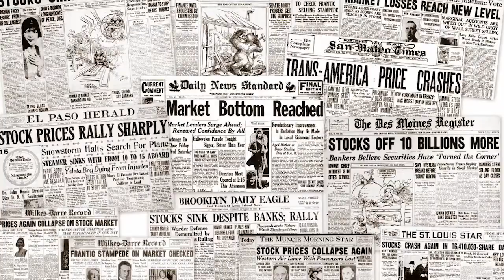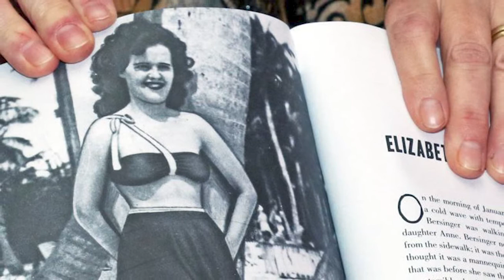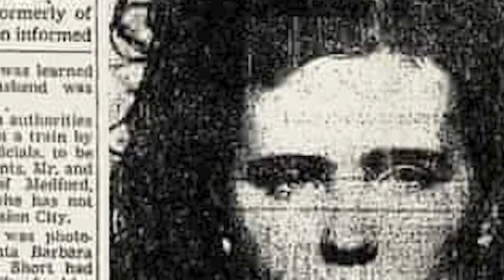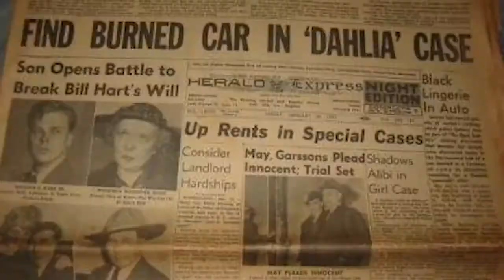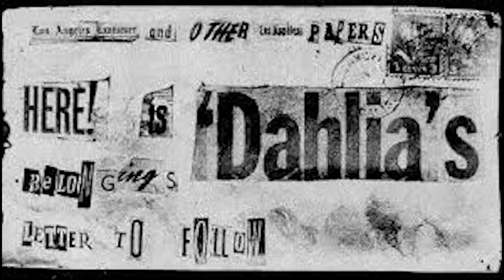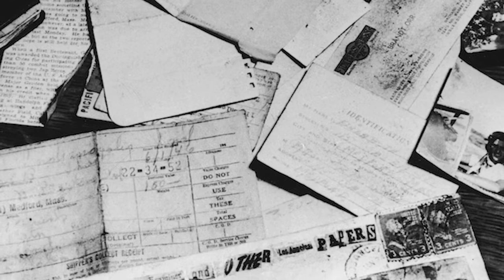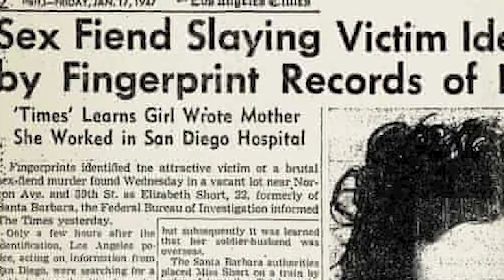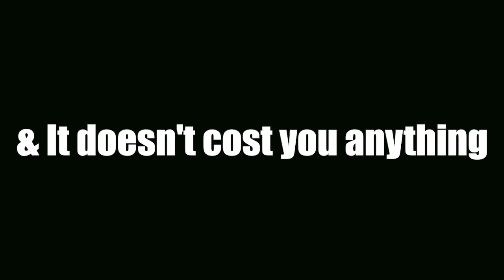Cecil Hotel Documentary Part 2: What Netflix Didn't Want You To Know About The Black Dahlia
In part 2 of the Cecil Hotel documentary we take a look at the mysterious case of the Black Dahlia, AKA Elizabeth Short. The Elizabeth Short story is one of the most haunting cases surrounding the Cecil Hotel and is the subject of today's True Crime story.

*WIN A GOPRO - One Of Our First 100,000 Subscribers Will Win A FREE GOPRO*

Try Amazon Prime 30-Days for Free

I am not an attorney. My videos should not be construed as legal advice. You should seek legal counsel if you believe that you are a victim of misconduct. The facts presented in my videos are not indicative of my personal opinion. Laws, case law, ordinances, policies, legal doctrine, and all other jurisprudence is subject to the interpretation of the court. The videos shown are designed to be educational, and informative. They should never serve as legal advice under any circumstances. The content provided is in no way intended to provoke, incite or shock the viewer. This video was created to educate people about past true crime stories and to emphasize the importance of awareness. All claims made are alleged.